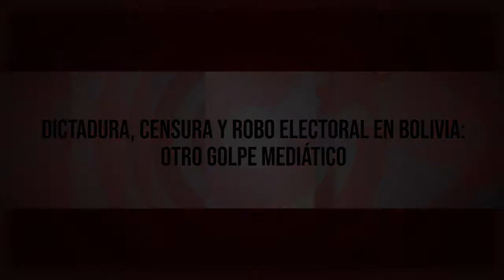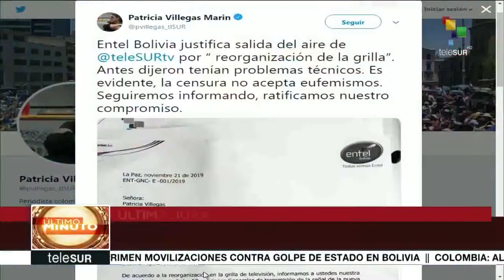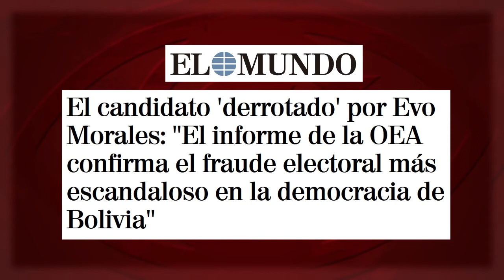Dictadura, censura y robo electoral en Bolivia: las claves de otro golpe mediático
(+Italiano/Français/ Deutsch)

Dittatura, censura e furto elettorale in Bolivia: le chiavi di un altro golpe mediatico
Dictature,censure et vol électoral en Bolivie : les clés d’un autreputsch médiatique
Diktatur, Zensur und Raub des Wahlsiegs in Bolivien: ein neuer Medienanschlag

El robo de la victoria electoral que obtuvo el Movimiento al Socialismo (MAS) y la dictadura impuesta en Bolivia no habrían sido posibles sin los medios internacionales. Un nuevo espacio de “Lecciones de manipulación”, en Cubainformación TV.